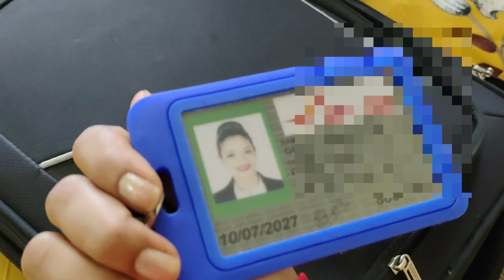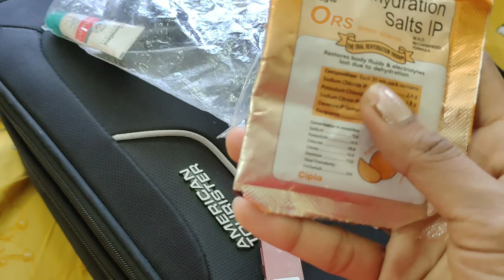Unlocking the Secrets of a Cabin Crew's Bag | Khushbu Gupta Vlogs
🌟 Welcome aboard to the world of cabin crew essentials! 🌟

Ever wondered what's inside the bag of a flight attendant? Join me as I unveil the carefully curated items that keep me soaring smoothly through the skies. From in-flight must-haves to packing tips and travel secrets, you'll discover it all in this exclusive peek into my cabin crew bag.

👜 In this video, you'll find:

✈️ Essential items that make every flight comfortable and stress-free.
✈️ Insider packing hacks to maximize space and stay organized.
✈️ A glimpse into the daily life of a cabin crew member, and how we prepare for our journey.

Whether you're an aviation enthusiast, a fellow crew member, or just curious about the world of travel, this video is your ticket to understanding the hidden treasures within a cabin crew's bag. Don't miss out – hit that 'Play' button and prepare for takeoff!

click on this vlog to enjoy the amusement park with me